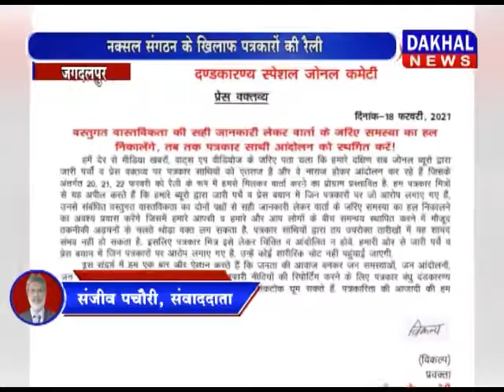जगदलपुर- नक्सल संगठन के खिलाफ पत्रकारों की रैली DAKHAL NEWS//